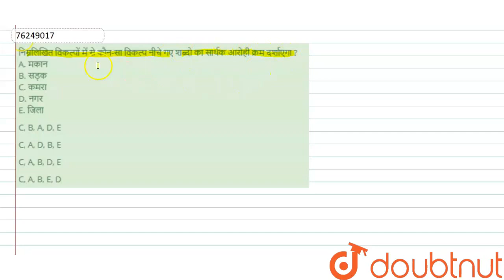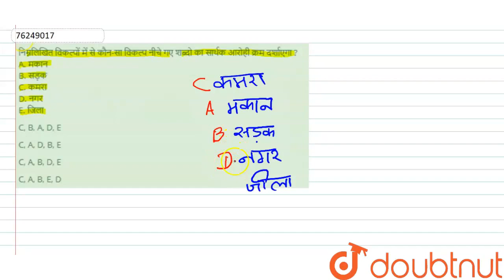निम्नलिखित विकल्पों में से कौन-सा विकल्प नीचे गए शब्दो का सार्थक आरोही क्रम दर्शाएगा ? A. मकान B...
निम्नलिखित विकल्पों में से कौन-सा विकल्प नीचे गए शब्दो का सार्थक आरोही क्रम दर्शाएगा ? A. मकान B. सड़कC. कमरा D. नगरE. जिला
Class: 14
Subject: REASONING
Chapter: शब्दों को सार्थक क्रम में व्यवस्थित करना
Board:GOVT

👉 Have Any Query? Ask Us.